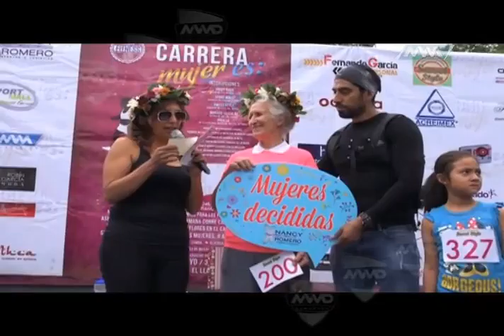Lunes de Guerreros de Oaxaca 1 de junio del 2015 B2 (mvm televisión)